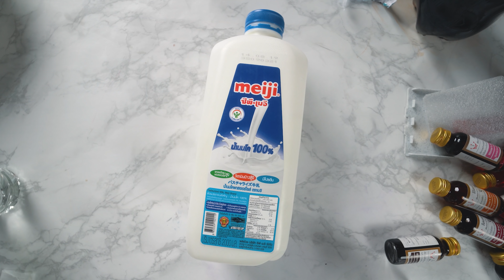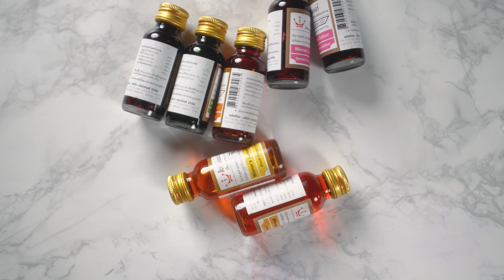ทดลองทำสีวิ่งไปมาแบบ slow motion ! 🖤💜💙💚💛🧡❤️